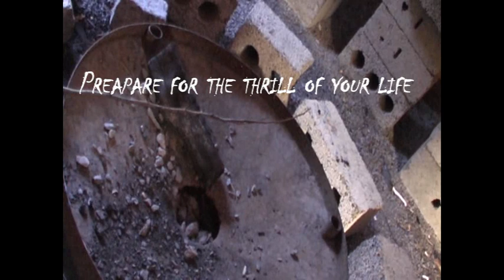Trailer: Pelle og Proffen - The Final Battle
Killer fun in a lavo. A movie soon to become reality :)